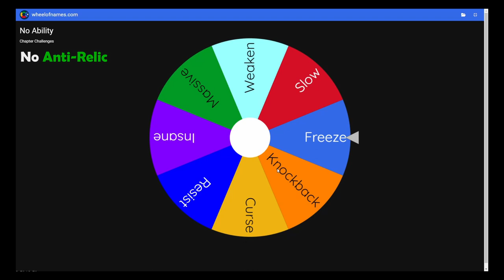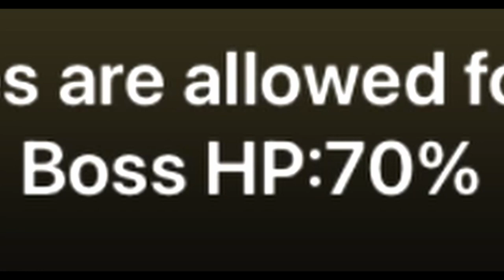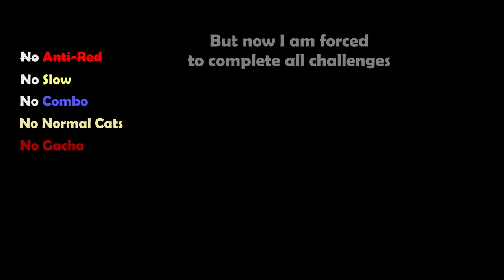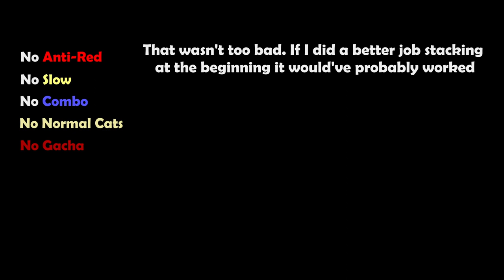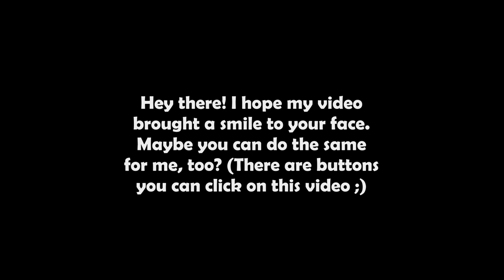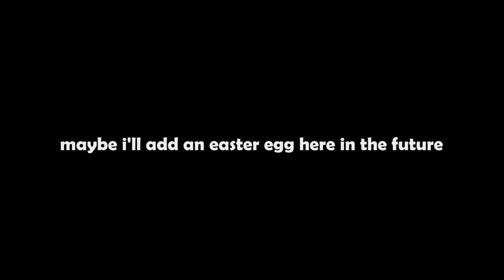Getting DESTROYED by Bun Bun - Uncanny Challenges (1) Battle Cats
Uncanny Challenges
A New Legend [2 Crown]
First time making a video like this :P
I made a mistake with Supercar being an anti-relic in the lineup. Luckily it didn't affect the final run.
Don't forget to leave a challenge in the comments

0:00 - Intro
1:14 - Challenge randomizer
2:07 - First attempt
5:00 - Reroll
5:49 - Round 2
11:01 - Final iteration
16:20 - Winning run
22:10 - Outro